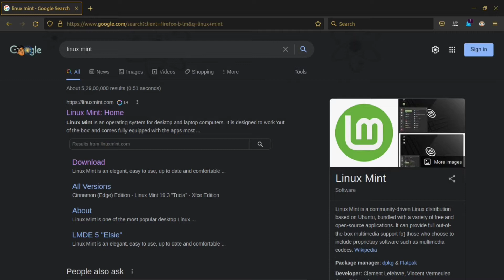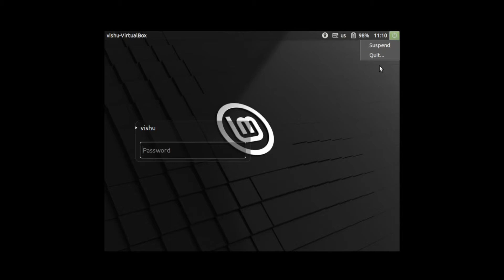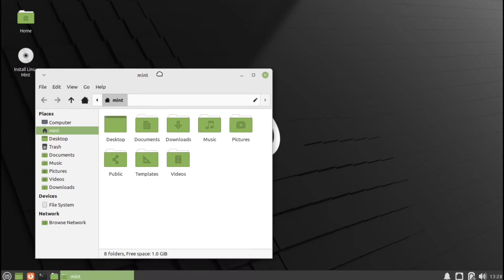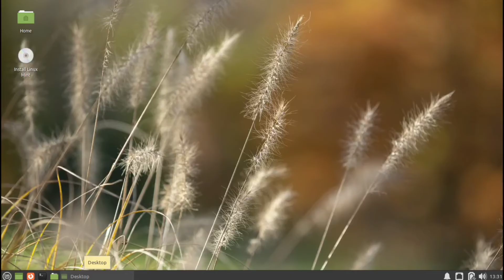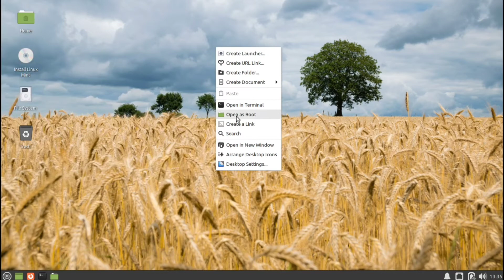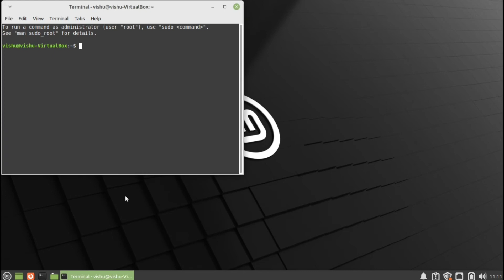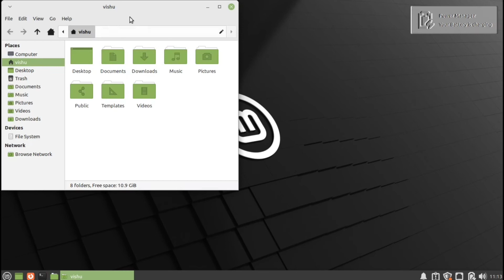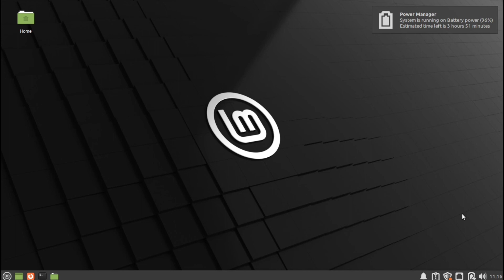Linux Mint Xfce 2022 review in Hindi | My favourite Linux Distributions review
Video Title - Linux Mint Xfce 2022 review in Hindi | My favourite Linux Distributions review

About Video - Guys es video me maine Linux Mint Xfce ka review kiya hai aur eske bare me har eak chize btaya hai ek ek point so video complete dekhna aur video achi lge to channel ko subscribe aur Bell icon ko press jrur krna.

HI Guys Mera Name Vishal Chaubey Hai Is YouTube Channel Par Apko Always Linux se related | IT | About all linux Distro | OS Related videos/OS Changer - ITdude

time stamp --
1. Intro & Downloading - 02:04
2. Lockscreen - 04:20
3. Desktop Overview - 05:24
4. Start Menu Overview - 06:02
5. Taskbar Overview - 07:15
6. File Manager - 09:18
7. Wallpaper and Icon Settings - 10:24
8. Display Settings and Configure - 12:33
9. Right Click Context Menu - 13:52
10. Settings and Appearance - 14:43
11. Pros and Cons - 17:14
11(a). Pros (Advance) - 17:29
11(b). Cons (Disadvantages) - 19:50
12. Conclusion - 21:18
13 . Happy Ending - 23:16

. Personal Accounts

. ITdude Accounts

Take Care